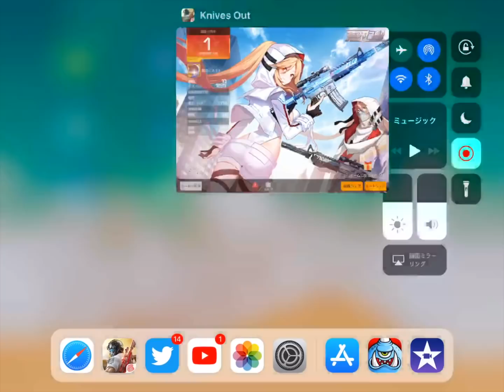【荒野行動】10killドン勝！現環境はAR2丁が最強！？【無名】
ED→This Little Girl